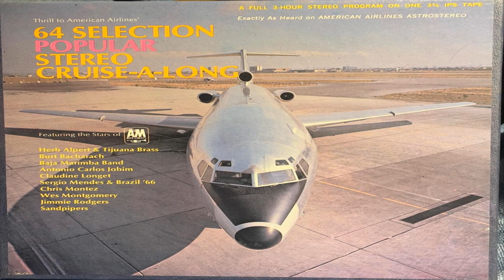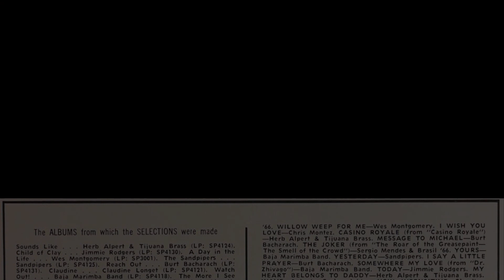What's On American Airlines Popular Program Vol 38?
WJST Jet Set Radio
WJST TV 65